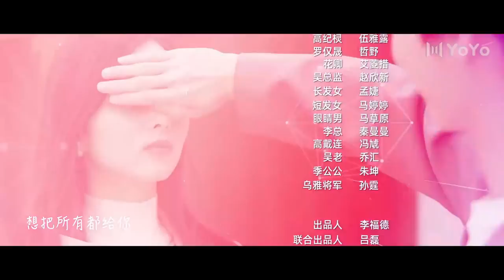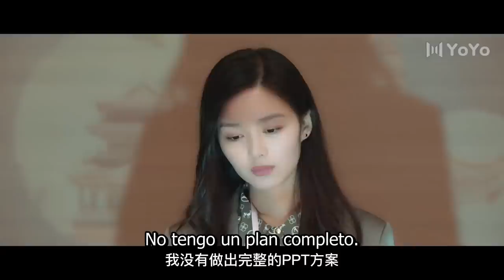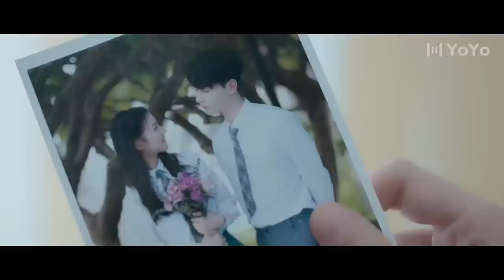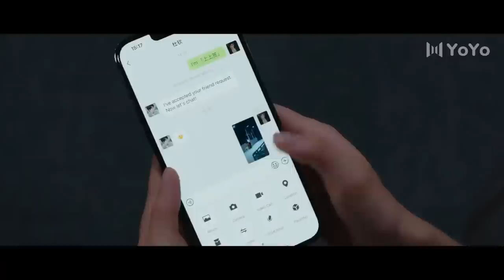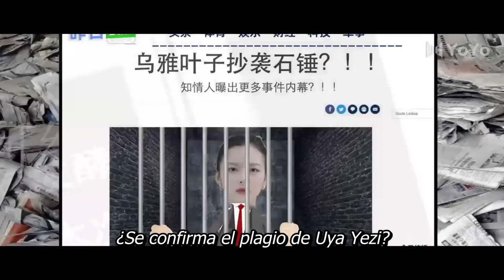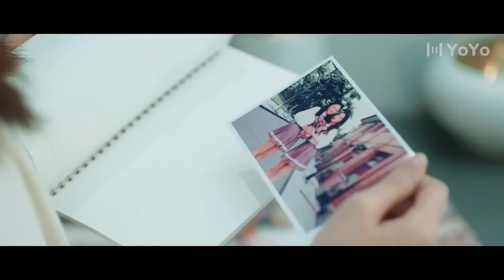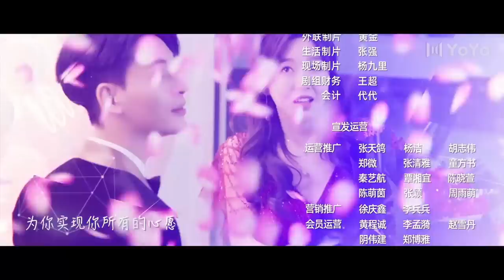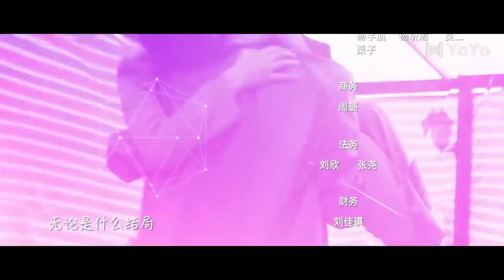【Sub Español】Dime Que Soy Tu Chica | Call Me by Ur Girl | 请叫我乌雅氏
💬Sinopsis:
La anfitriona del sistema de juego, Uya YeZi, ha pasado por innumerables guiones fallidos y derrotas. Principalmente, en todos los niveles del juego, siempre habría una perra angelical que le roba a sus novios. Esta vez, no hubo sorpresa. Pero lo que ella no sabía era que, a su lado, un personaje secundario marginal, Du Qin, la había estado cuidando desde el principio hasta el final. Du Qin se actualizó gradualmente de un personaje sin importancia a otro tipo de personaje del sistema. Y en un momento crítico salvó a Uya YeZi. Finalmente entendió que su vida no debería estar diseñada para desaparecer. Esta vez, ella tiene que controlar su propio destino y salvar a su amante.